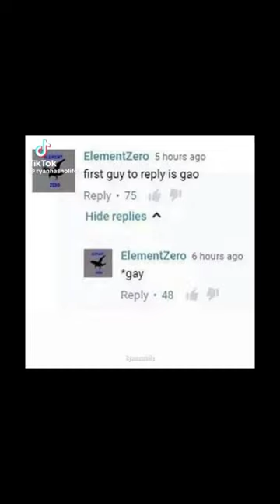Memes I found on TikTok v40